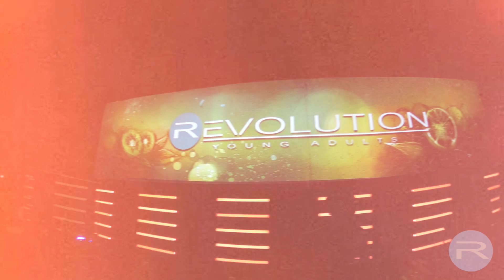Welcome to Revolution